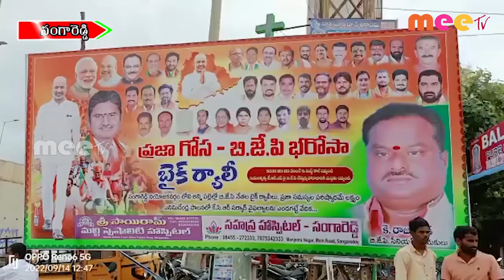యాత్ర ముగింపు ll MEETV NEWS